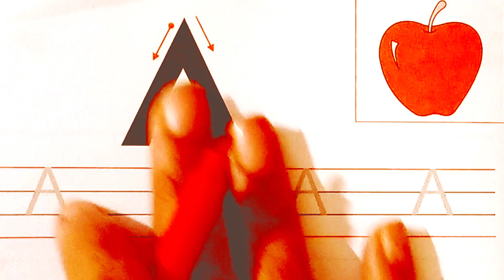How To Draw Alphabet Letter A|बच्चों को alphabet letter A बनाना कैसे सिखाए|ABCD...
kindergarten Learning with Fun
pre school learning
Kid's learning video
kid's educational videos
बच्चों को writing start कराने  से पहले उनकी फाइन  मोटर स्किल अच्छा करिए क्योंकि फिंगर की मसल्स बहुत सॉफ्ट होती है/बच्चों को activity कराके उनका फाइन मोटर स्किल अच्छा करिए/बच्चे से रोज एक एक एक्टिविटी जरूर कराए/बच्चों को alphabet लिखा सकते है बच्चो को   lines और curve की practice अच्छे से कराए/बच्चों को एक्टिविटीज और प्रैक्टिस करने के videos आप मेरे चैनल में देख सकते हैं/

a se amar in h

phonic song
kindergarten Learning
fun with Kindergarten
a for apple a a apple
b for ball ब ब बॉल